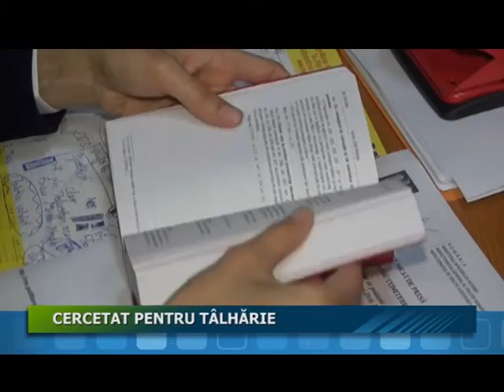CERCETAT PENTRU TALHARIE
O seara petrecuta intr-un bar din Tarnaveni s-a sfarsit cu un act de talharie. Doi barbati au consumat bauturi alcoolice, iar in urma ospatului, unul dintre acestia a avuns victima tovarasului sau. Barbatul in varsta de 41 de ani a recurs la acte de violenta asupra victimei, sustragand suma de 2000 de lei.